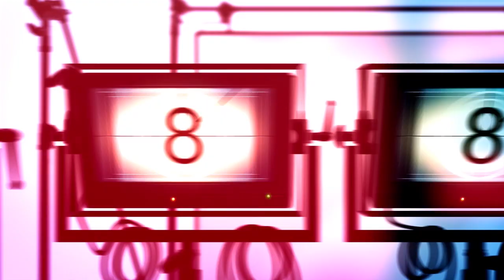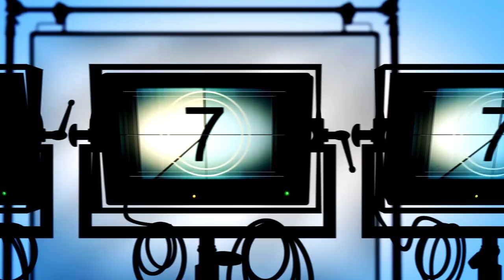PEPtalk. Jay R, on being named the King of RnB: "Nakaka-pressure."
Jay R says he does not care about the opinion of others on his transfer from GMA-7 to ABS-CBN. "Ang importante, happy ako," says the King of RnB.